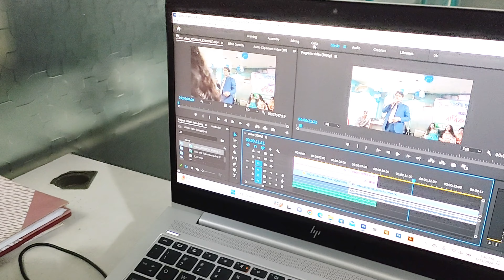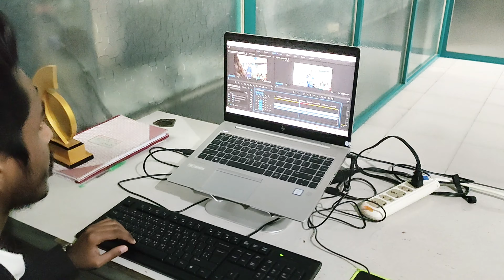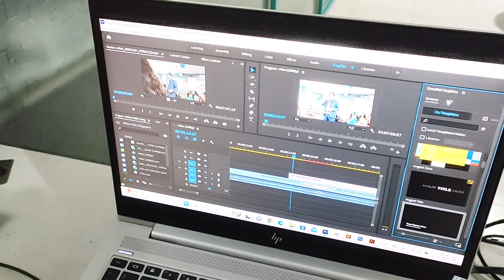ইব্রাহিম স্যার ভিডিও এডিটিং এর ক্লাস নিচ্ছেন | Digital IT Bangla | Video Editing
Video Editing & Sound Forge-ভিডিও এডিটিং
☛ আপনি কি Professional ভিডিও এডিটিং শিখতে চান?
কম্পিউটার এবং মোবাইলে Video Editing শিখে YouTube, Facebook এবং অন্যান্য সোশ্যাল মিডিয়া প্লাটফর্মের জন্য ভিডিও বানিয়ে মাসে 1 লক্ষ টাকা থেকে দের লক্ষ টাকা আয় করুন।
একটি ধারণাকে প্রাণবন্ত করে ফুটিয়ে তুলতে Raw ভিডিওর শর্টগুলোকে একত্রিত করে সুন্দরভাবে উপস্থাপন করতে ভিডিও এডিটিং এর অবদান অনেক!
অডিও - ভিডিও এডিটিং এর জন্য অন্যতম একটি সফটওয়্যার হলো এডোবি প্রিমিয়ার-প্রো
এডোবি-ফটোশপ জানা থাকলে ভাল। কারণ প্রফেশনাল ভিডিও এডিটিং করতে সাহায্য করে।
ভিডিও এডিটিং শিখে শখের শর্টফিল্ম এডিট করা ছাড়াও প্রফেশনালি কাজ করা সম্ভব।  কারণ অন্যান্য কাজের তুলনায় ভিডিও এডিটিং শেখা সহজ। মোটামুটি মানের কম্পিউটার হলেই ভিডিও এডিটিং করা যায়। ফ্রিল্যান্সিং, ইউটিউব থেকে আয় করা যায়, মিডিয়া হাউজে ভিডিও এডিটর হওয়া সহ সকল ধরণের মিডিয়ার কাজে ভিডিও এডিটিং এর প্রয়োজন অনেক বেশি। টিভি চ্যানেলগুলোতেও রয়েছে ব্যাপক চাহিদা।
  ✅ এখানে প্রধান যে টপিকগুলো আলোচনা করা হয়েছে:-

✅ কিভাবে আপনি খুব দ্রুত প্রিমিয়ারে ভিডিও এডিট করবেন।
✅একটি প্রজেক্ট তৈরি এবং সিকোয়েন্স সেটিং করার বিস্তারিত আলোচনা করা।
✅ মিডিয়া ফাইল ইমপোর্ট করা এবং সাজানো।
✅ ক্লিপের গুরুত্বপূর্ণ অংশ মার্ক করা।
✅ ভিডিও ইনসার্ট, ওভাররাইট এবং রিপ্লেস করা।
✅ ক্লিপ ট্রিমিং, ভাগ করা, মুভ করা এবং ডিলেট করা।
✅ অন্যান্য সফটওয়্যারের সাথে লিংক করে ডায়নামিক এডিট করা।
✅ অডিও এডিটিং এবং মিক্সিং করা।
✅সাউন্ড কম্পোজিশন করা।
✅ ক্লিয়ার ভয়েস রেকর্ড করার পদ্ধতি।
✅ ট্রাঞ্জিশন, ইফেক্টস এবং ফিল্টার অ্যাপ্লাই করার পদ্ধতি।
✅ ক্লিপ স্পীড বাড়ানো এবং কমানো।
✅কালার গ্রেডিং কারেকশন করা।
✅ গ্রিন স্ক্রিন/ ব্লু স্ক্রিন ভিডিও এডিট করা।
✅মাল্টিক্যাম এডিটিং টেকনিক্স।
✅ ফাইনাল প্রজেক্ট এক্সপোর্ট করা।
✅ স্টিল ইমেজ দিয়ে অ্যানিমেশন ভিডিও তৈরি করা।
✅ সেরা রেন্ডার কোয়ালিটি সেটিংস সহ বিস্তারিত সকল গাইডলাইন প্রদান করা।
     এই কোর্স থেকে আপনি কি কি  শিখতে পারবেন...

✔ কিভাবে কম্পিউটার এবং মোবাইল থেকে উচ্চমান সম্পন্ন ভিডিও তৈরি করা যায়
✔এই কোর্স শেষ করে আপনি YouTube, Facebook এবং অন্যান্য সোশ্যাল মিডিয়া প্ল্যাটফর্মের জন্য ভিডিও বানাতে পারবেন
✔ ভিডিওর কোন জায়গায় কিরকম Transition Effect এবং Transition Sound System দিতে হয়।
✔ কিভাবে Green Screen-কে ব্যবহার করে দুর্দান্ত ভিডিও বানানো যায়।
✔ Video Color Composition এবং Correction করার নিয়মাবলী।
✔ কিভাবে Audio/ Voice Over Edit করতে হয়।
✔ সহজে কিভাবে দারুন Thumbnail বানানো যায়।
আমাদের কোর্সে থাকছে:-
 Abode premiere-Pro ( Basic থেকে advance ও Professional)
EDIUS pro 9 ( Basic থেকে advance ও Professional)
 Adobe after Effect ( Basic থেকে advance ও Professional)
 Adobe Photoshop ( Tips & Tricks)
✅ আমাদের বৈশিষ্ট্য:-
সহজ ও সাবলীল পদ্ধতি
শিক্ষণীয় বিষয়ে আলাদাভাবে তাত্ত্বিক পাঠদান
প্রায়োগিক সফটওয়্যার ও হার্ডওয়্যার ব্যবহারিক শিক্ষা
TV-প্রোগ্রামে অংশ গ্রহণ এর সুযোগ
আন্তর্জাতিক মান সম্পন্ন কোর্স প্রদান।
 ✅ কোর্স সমাপনের পর সম্ভাব্য কর্মক্ষেত্র:-
★ সরকারি বেসরকারি রেডিও ও টেলিভিশন চ্যানেল
★ সংবাদপত্র ও সংবাদ সংস্থা
★ টেলিভিশন প্রোডাকশন হাউস
★ বিজ্ঞাপনী সংস্থা
★ বিভিন্ন ধরনের রিয়েল এস্টেট কোম্পানী
★ আ্যানিমেশন  ষ্টুডিও এবং আরো অনেক...
ক্লাশ চলাকালীন অবস্থায় লেকচারশীট ও গাইড প্রধান করা হয়।
ক্লাশ সপ্তাহে 3 দিন: শনি, সোম, বুধ, অথবা রবি, মঙ্গল, বৃহ:
( ক্লাশ টাইম 2 ঘন্টা) বিশেষ ক্লাস প্রতি শুক্রবার।
অফিস খোলা সকাল 9 টা থেকে রাত 8 টা পর্যন্ত প্রশিক্ষণার্থীদের সুবিধার্থে শুক্রবার অফিস খোলা থাকে।
যোগাযোগ:-
123/1/2, দক্ষিণ যাত্রাবাড়ী, ( কাজী টাওয়ার 4র্থ  ও 5ম তলা ), ঢাকা-1204